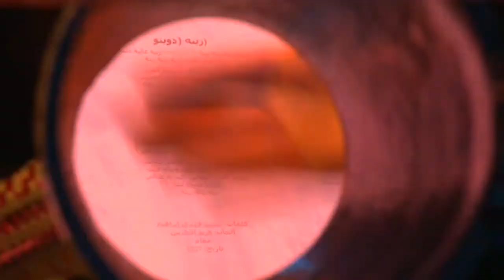zina zina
soirée hommage a farid alatrach a l'institut du monde arabe